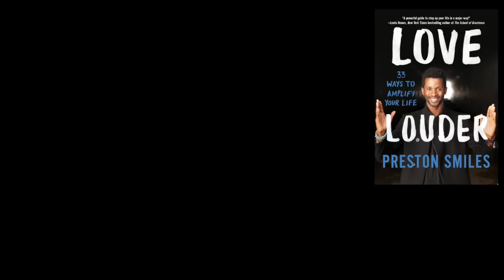5 ANXIETY and WORRY tips that work: INSTANT RELIEF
5 ANXIETY and WORRY tips that work: INSTANT RELIEF
this is about HOW TO STOP STRESSING OUT and truly live. (more below)

If you liked this video, go ahead and download your free worksheet to help you transform fears into pure excitement!